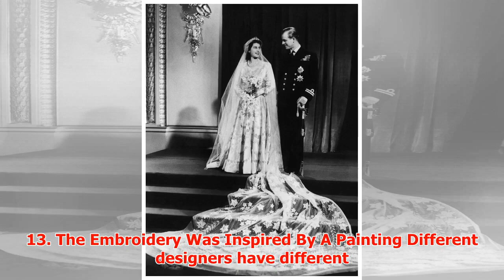15 Hidden Details On Queen Elizabeth’s Wedding Dress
► It has been over 70 years since Queen Elizabeth walked down the aisle to wed Philip Mountbatten, Duk...